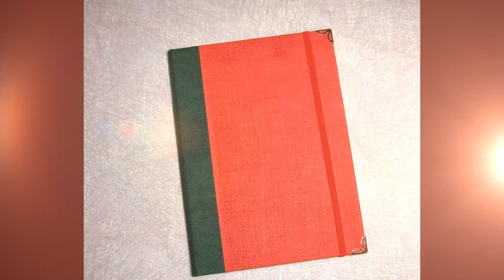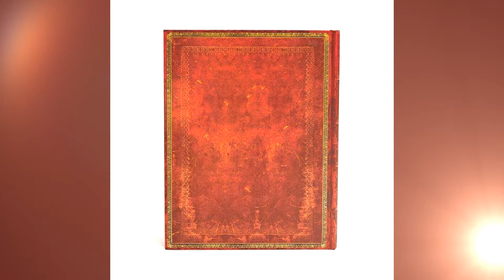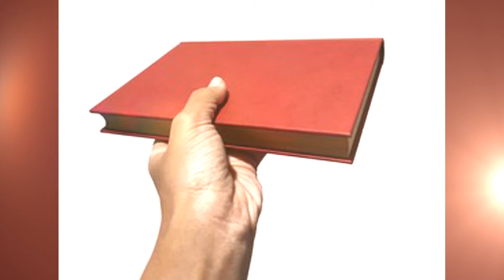El cuaderno rojo - Paul Auster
El cuaderno rojo
Autor: Paul Auster (Nueva Jersey, 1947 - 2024).
Escritor, guionista y director de cine estadounidense.